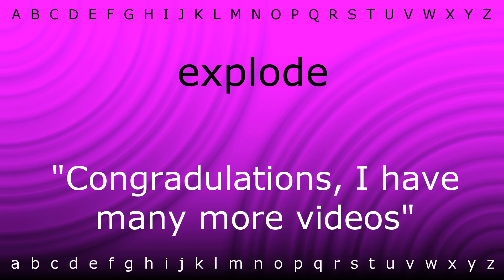How to pronounce 'explode' with Zira.mp4